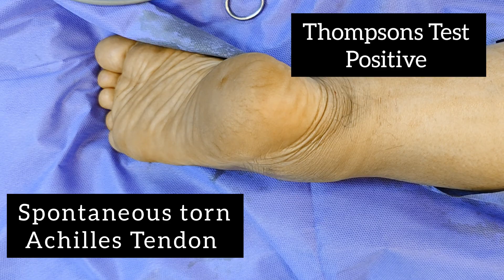Achilles tendon repair for spontaneous rupture.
A spontaneous Achilles tendon rupture is a complete or partial tear of the Achilles tendon without a direct injury, often occurring during vigorous activity like running, jumping, or sudden stops, with patients commonly reporting a "pop" or "kick" sensation. Risk factors include age (30-50), male sex, certain sports, and steroid use, while medical conditions such as alkaptonuria and Cushing's syndrome can also contribute. Treatment is either surgical or non-surgical, often involving immobilization and physical therapy to allow the tendon to heal.
Symptoms Include
1. Sudden pain and "pop" or "snap": Patients often describe a sensation of being kicked in the back of the calf or hearing a distinct pop at the time of the injury.
2. Weakness in the ankle: There is significant weakness when trying to stand on tiptoes or push off the foot.
3. Visible or palpable gap: A defect or gap in the Achilles tendon can often be felt or seen.
Difficulty walking: Pain and weakness can make walking and other movements of the foot difficult.